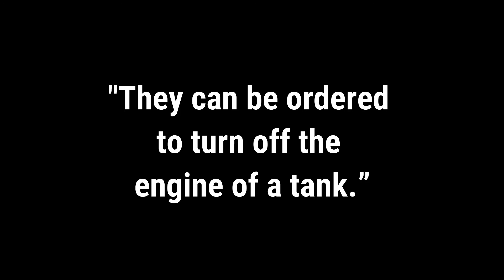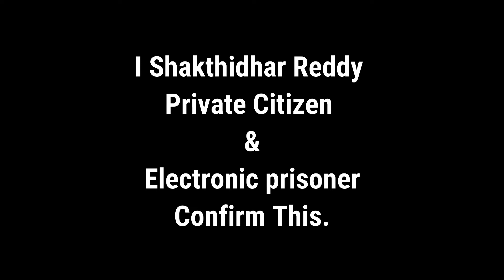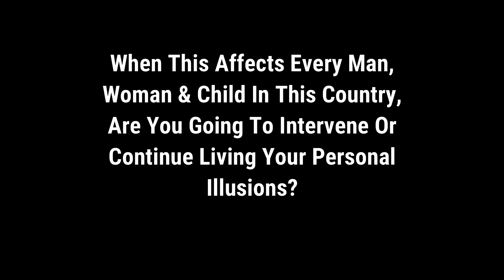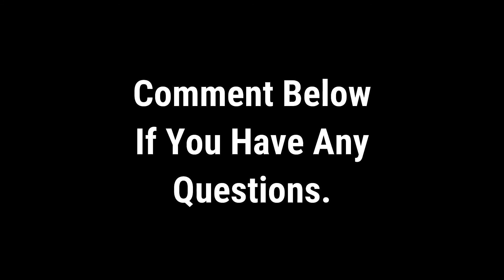Mind-Control Can Stop A Tank Or An Army - Voice To Skull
This is a clear & present danger to all Indians. Wake up. I am being slowly tortured to death while my entire city (Bangalore, India) watches without helping. (I am that tangible, conclusive, living proof the TI community has been looking for.)
This includes politicians from both sides, the police & the Media. Help end this very public, brutal electronic torture.
Bio-Hacked, Mind-Controlled, Mass-Murderers, Terrorist Creating Weapon Being Brazenly Abused In India By Non-State Traitors. Post This On Politicians Twitter Accounts & Ask What They Intend To Do About This Clusterfuck (National Disgrace).  You Have The Unforgivable Advantage Of Hearing The Voices Of The Traitors Coming Out Of My Person, End This National Disgrace. This Affects All Indians Including Politicians, Law Enforcement, Media & Army.

Remote Neural Monitoring Is Just One Weapon In The Weapon-System Being Abused On Me By Non-State Scum. When RNM Is Used On You, Nothing will be a secret. From your credit card PINS to your financial records, to your Political tradecraft secrets (or police/defense secrets) to your affairs, to every thought and memory of yours from the oldest memory you remember. Everyone you have spoken to, heard & overheard.

List Of Bio-Hacked, Mind-Controlled Targeted Individuals Forced To Commit An Act Of Mass Murder (Domestic Terrorism)

1) Assistant District Attorney Myron May (FSU Shooting 2014)
His last post on Facebook before the shooting:

"Also, has anyone here ever been encouraged by your handler to kill with a promise of freedom?"

(Handler is spy terminology)
He also made a video Identifying himself as a TI or Targeted Individual Just before the shootout.

2) Washington Navy Yard shooter Aaron Alexis Ex-Navy (2013)

(Registers a police complaint saying he was being attacked by microwave weapons & hearing voices beamed into his skull)

After police inaction kills 13 in the navy yard & dies in a shootout.
Carved on his gun:
"My ELF Weapon" &
"It's Better This Way"

ELF stands for Electronic low-frequency weapons, another name for the same weapon system being abused on me right here in Bangalore, India. (Microwave weapons is also an umbrella term for same weapon system)

3) Fort Lauderdale airport shooter Esteban Santiago Ex Marine (2017)

Esteban Santiago has said:
"The CIA is controlling my mind"
"I am being forced to think terroristic thoughts" & "Forced to watch ISIS videos"
(Clear sign of the same mind-control weapon being abused upon me and corroborated by reputable whistleblowers like Bryan Kofron, Dr.Robert Duncan, Dave Voight, etc., etc.)

FBI hands back his gun, clears him, and sends him away without putting him on a no-fly list.
The next thing he does is kill 5 & dies in a shootout at Fort Lauderdale Airport.

4) Gavin Long, Ex Marine 2016 shooting of Baton Rouge police officers. Killed 3 police officers before being killed.
(News reports on investigations into his background and recordings of talk show interviews reveal that he had mentioned being targeted and was a member of Freedom from Covert Harassment and Surveillance, a group advocating for those being covertly targeted, assaulted, non-consensually experimented on, and hyper-surveilled in a variety of ways in their communities, including with experimental military directed-energy weapons, biometric and physical surveillance devices, synthetic telepathy, and remote bio-hacking neuro weapons.)

5) Tamerlan Tsarnaev, the 2013 Boston marathon bomber.

(He said he heard voices & the voice became more authoritative, it's bidding more insistent. Tamerlan confided in a close friend that the voice had begun to issue orders and to require him to perform certain acts, though he never told his friend specifically what those acts were.)

This is a clear Indicator of Voice To Skull
I Shakthidhar Reddy am living proof of this horrifyingly powerful, barbaric technology right here in Bangalore India. Being murdered by a thousand electronic cuts.
Electric pulses to the brain, heart, knees, private parts, emotional manipulation, thought manipulation, images being beamed into my skull, verbal assaults & more.

You have the unforgivable advantage of hearing the voices of the scumbag, 2-bit nobody traitors coming out of my person, and the live feed of my torture being sent out live from my person to the masses. Wake Up & Intervene in this national disgrace being perpetrated on me if not I am dead and this country is lost as well. (China is super-advanced in this technology)
If you use your head after watching my videos you can see the Immense potential for abuse.
Mass induced communal riots, Bio-Hacked, Mind-Controlled terrorists forcibly created, Bio-Hacked Mind-controlled politicians, settling personal grudges, etc. No one safe, from politicians to police, to defense personnel, to sitting Judges to